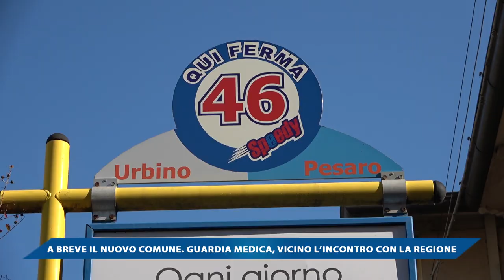A BREVE IL NUOVO COMUNE GUARDIA MEDICA, VICINO L'INCONTRO CON LA REGIONE